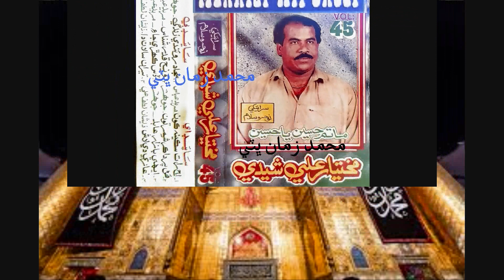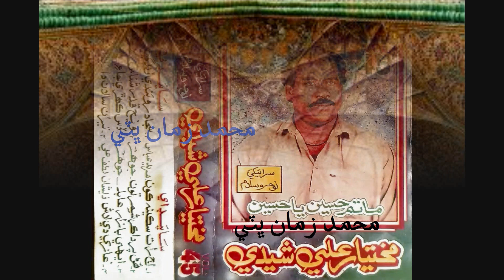Aj raat sakeena kon sene MUKHTIAR SHEEDE NOHA HD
Tittle: Aj raat sakeena kon sene
Nohakhuwan: MUKHTIAR SHEEDE NOHA HD